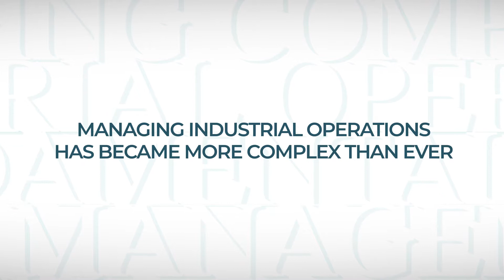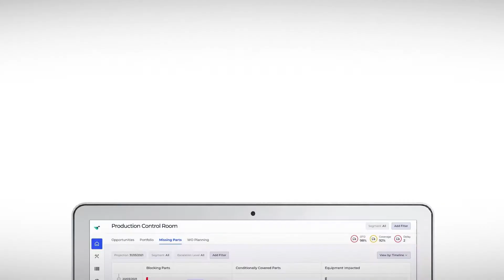Pelico - Make Data Work for Improved Operational Efficiency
Meet Pelico - a modern data-driven Supply Chain Operations Management Platform helping manufacturers boost their operational efficiency.